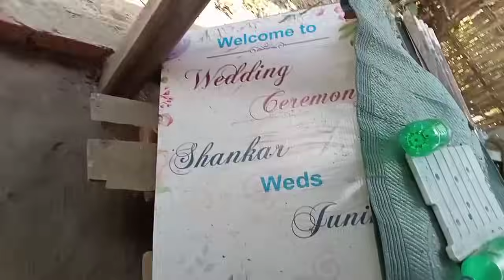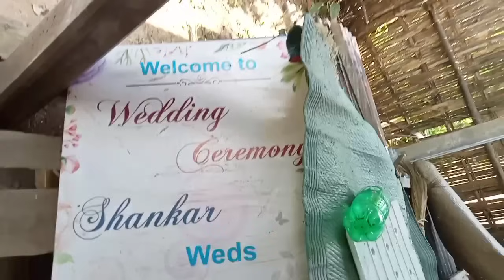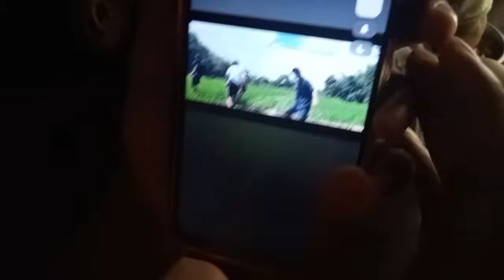shooting vlog fy tg gu kwtal short film nydi tma rok ung ly 😀